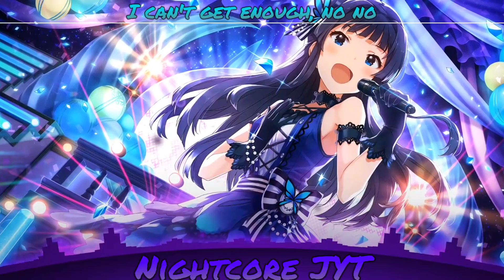『Nightcore』Tempo (Lyrics)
☆Song: Margaret - Tempo